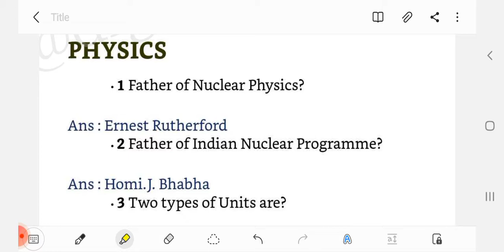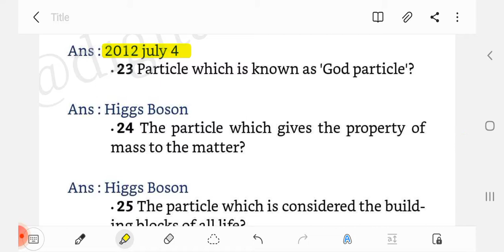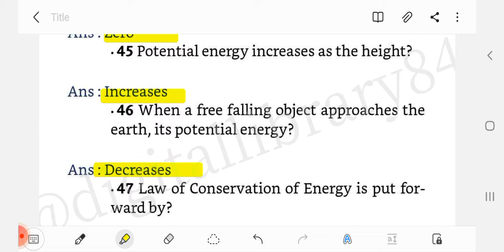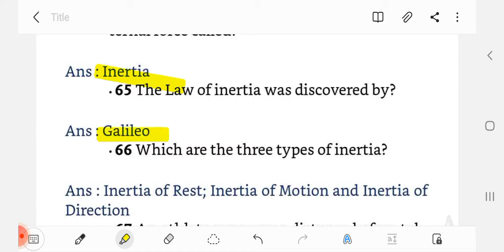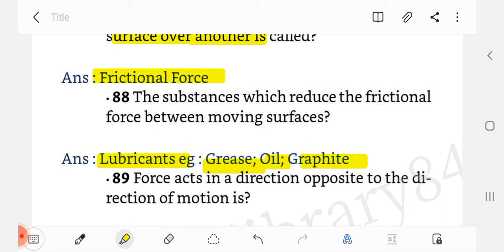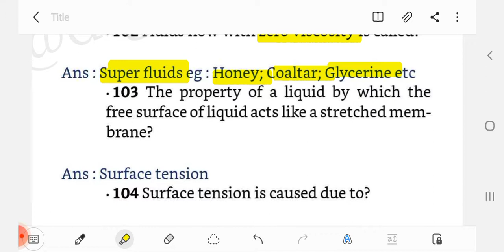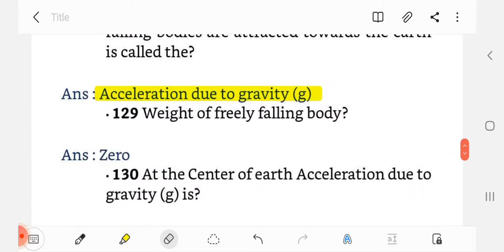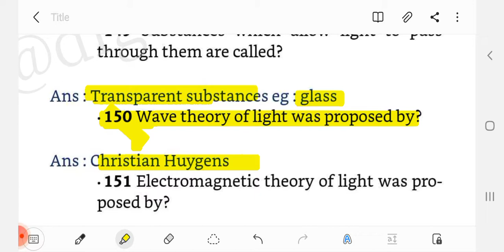Physics One Liner Question Series | Part-1 | General Science | For All Competitive Exams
Hello friends,

I am providing you science videos.

Thanks

1000 physics question series
physics one liner question
general science for all exams
physics mcq for competitive exams
physics question class 12
science question for competitive exams
general science one liner question
Physics question and answer
physics quiz
1000 physics questions
ncert physics questions
physics question and answer for all competitive exams
general science question and answer
physics one liner question and answer
science question
Top physics question
ssc, rrb, ntpc, gd, upsc, upsi, opsc, osssc, drdo, hwb
1000 science questions1000 science questions and answers1000 science questions answersPhysics mcq for competitive examsPhysics one liner questiongeneral science for competitive examsgeneral science for rrb ntpcgeneral science in englishgeneral science mcqphysics mcqscience for railway examsNCERT Physics